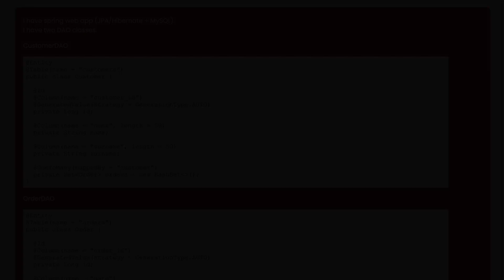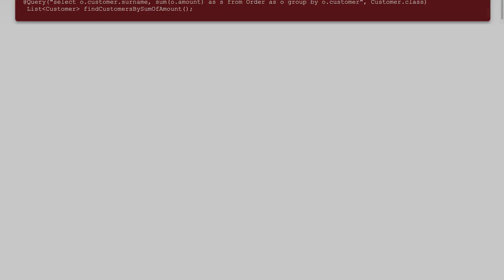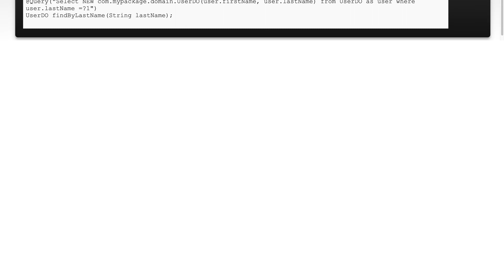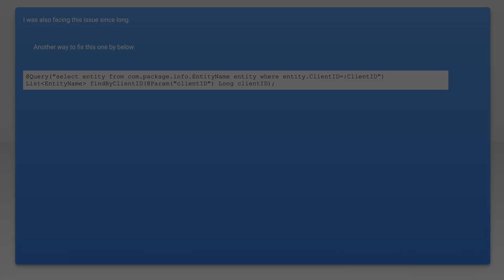How to Fix "Failed to Convert from Type [java.lang.Object[]] to Type" Error in Java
In this video, we delve into a common issue faced by Java developers: the "Failed to Convert from Type [java.lang.Object[]] to Type" error. This error can be perplexing, especially for those new to Java or working with complex data structures. We'll break down the root causes of this error and provide step-by-step solutions to help you resolve it efficiently. Whether you're a beginner or an experienced programmer, this guide will equip you with the knowledge to tackle this problem head-on.

Today's Topic: How to Fix "Failed to Convert from Type [java.lang.Object[]] to Type" Error in Java

Related to: howtofix"failedtoconvertfromtype[java.lang.object]totype"errorinjava, javaerrorfix, javatypeconversionerror, javatroubleshooting, javaprogramming, javatutorial, javaerrorhandling, javatypecasting, javadevelopment, javacoding, javaobjecterror,